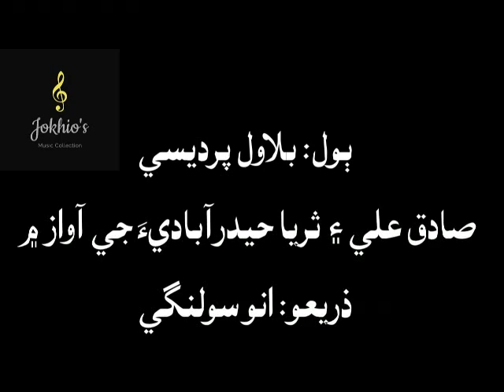Sadiq Ali Rubabi & Suraya Hyderabadi- ton munhji hayati jo maqsad- تون منھنجي حياتيءَ جو مقصد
بلاول پرديسيءَ جا ٻول... تون منھنجي حياتيءَ جو مقصد
صادق علي ربابيءَ ۽ ثريا حيدرآباديءَ جي آواز ۾